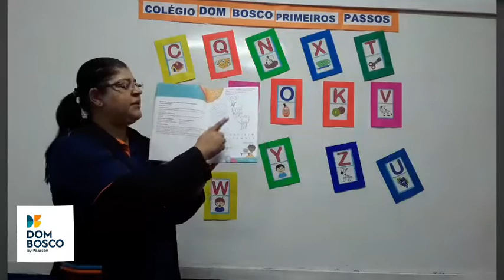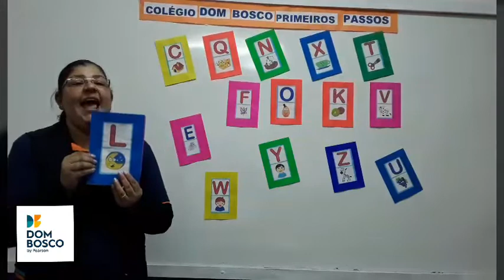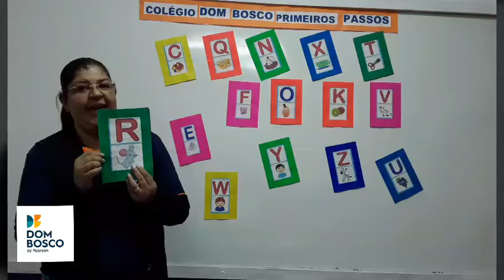Videoaula 14/05 - Pré I - Integrado pág 49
Professora Roberta